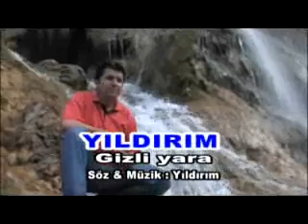Yıldırım - Gizli Yara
Haydar Alçık'ın Çektiği Klip